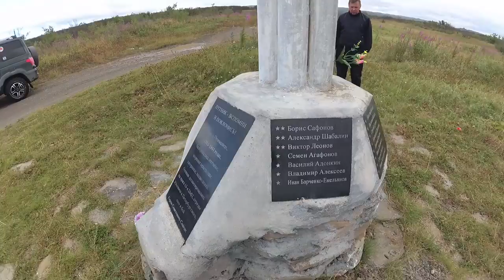Трейлер Карелия Кольский Рыбачий 2018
Трейлер к фильму о нашей экспедиции по Карелии, Кольскому полуострову, полуострову Рыбачьему.